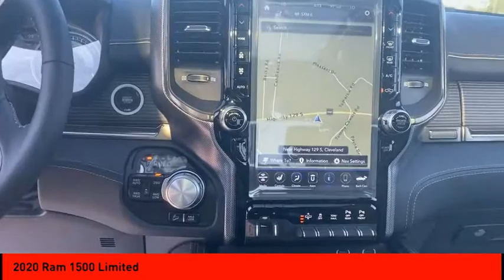2020 Ram 1500 Cleveland, Cumming, Gainesville, Dahlonega, GA R4841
Granite Crystal Metallic Clearcoat New 2020 Ram 1500 available in Cleveland, Georgia at Jacky Jones CDJR. Servicing the Cumming, Gainesville, and Dahlonega, GA area.